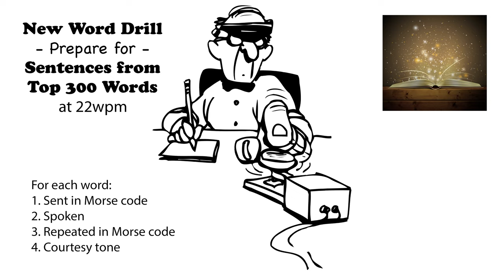Sentences from Top 300 Words - New Word Drill - 22wpm